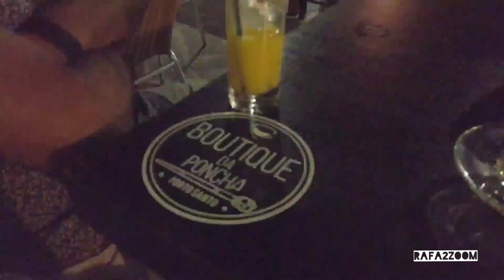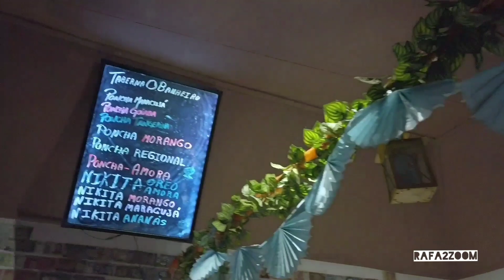Porto santo paradise island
Porto santo 2019